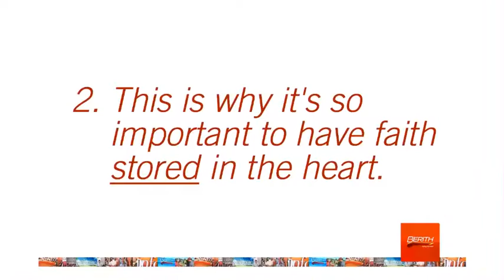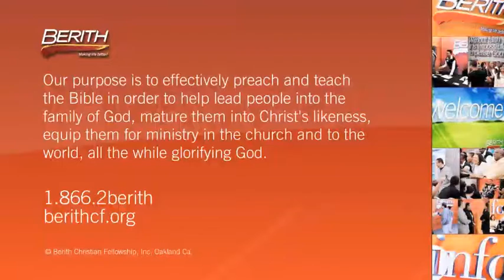Have Faith Store in Your Heart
Faith Is Now - Part 22
Pastor Rick Sherer